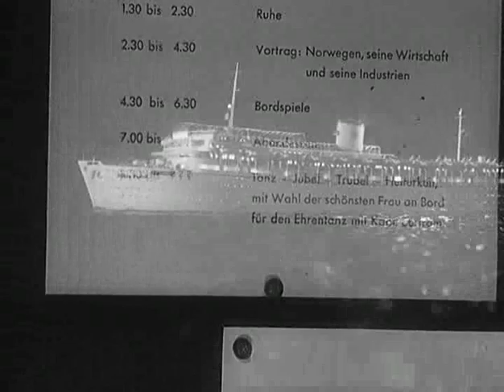Nacht fiel uber Gotenhafen (Frank Wisbar, 1960)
Inicio del film alemán, referido a la catástrofe del crucero alemán Wilhelm Gustloff, a fin de la Segunda Guerra Mundial, en Enero de 1945.